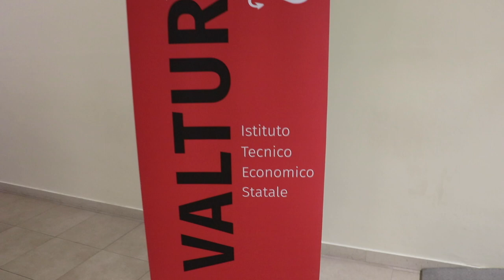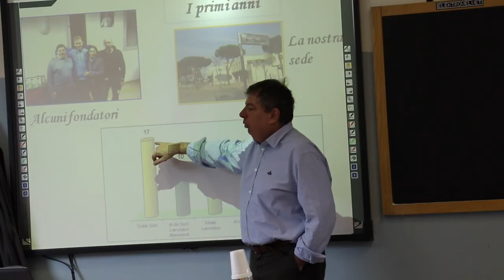VALTURIO ECONOMIA 2019 (def)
IL CAMPUS RIMINESE DI ECONOMIA, FINANZA ED ETICA
Anche i dirigenti de La Formica tra i 60 imprenditori docenti, scelti a livello nazionale nella seconda edizione dell’evento formativo organizzato dall’Istituto Economico Valturio di Rimini